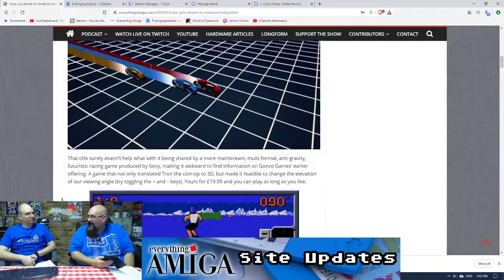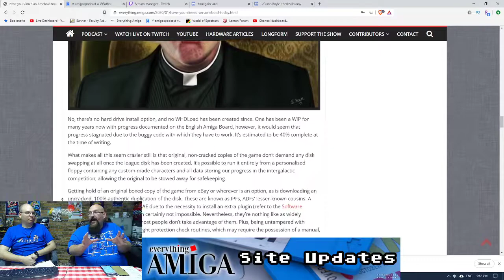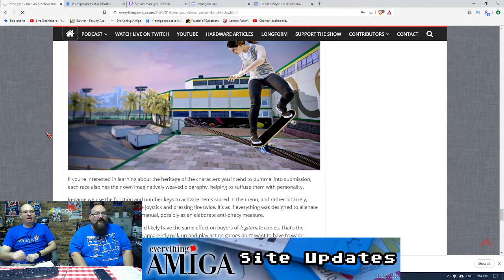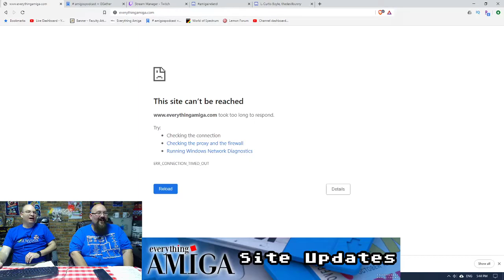Apidya by Play Byte Review - Amigos: Everything Amiga Podcast 231